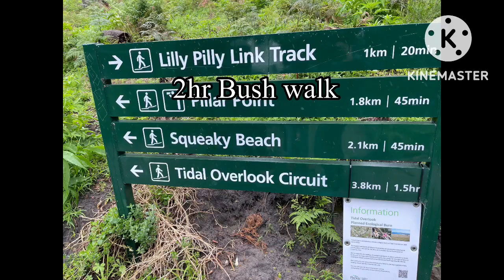Camping- Tidal River || Wilson Promontory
Tidal River
Wilson Promontory
Wilson Prom
Camp
Camping